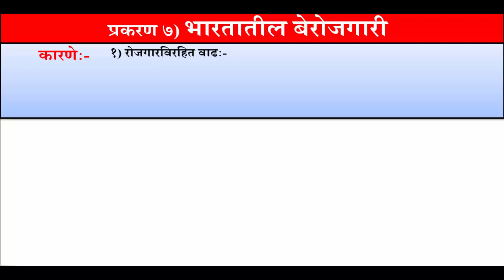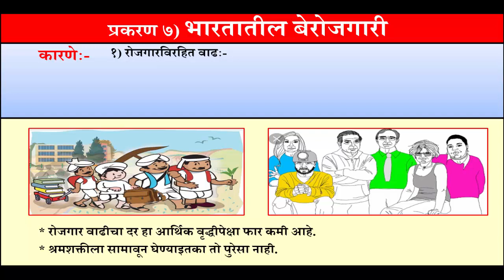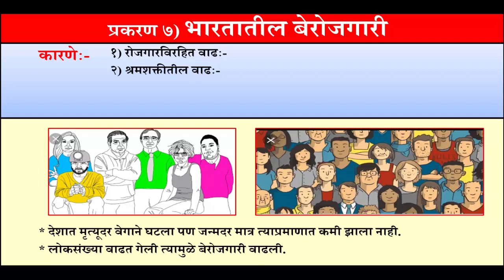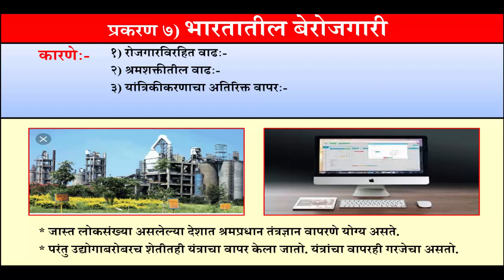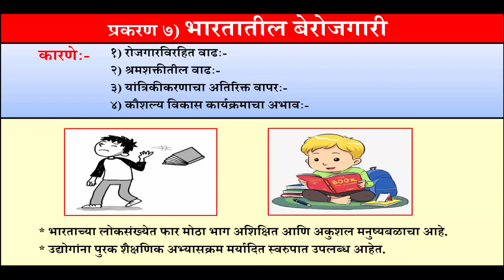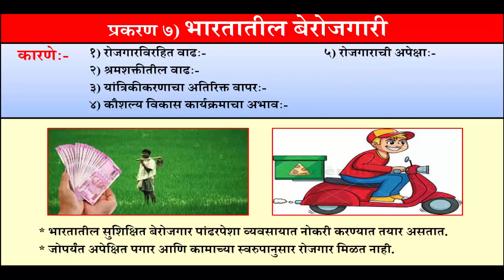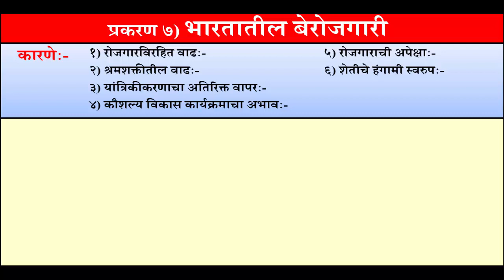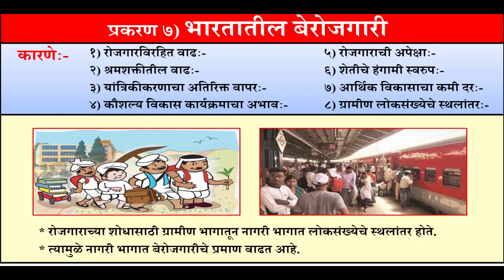भारतातील बेरोजगारी || बेरोजगारीची कारणे || इयत्ता ११ अर्थशास्त्र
नमस्कार मित्रांनो,
आज आपण भारतातील बेरोजगारी या प्रकरणातील बेरोजगारीची कारणे या घटकाचा अभ्यास करणार आहोत.